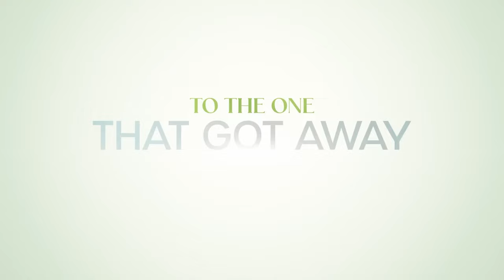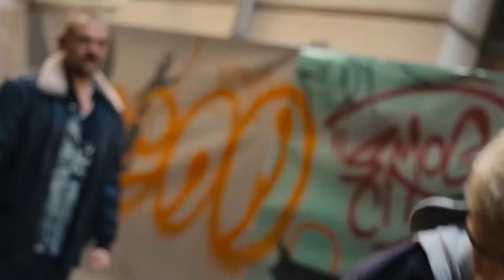Top 5 Best Movies on Netflix to Watch Now! 2024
Are you a movie buff looking for the best movies to watch on Netflix in 2024? Look no further because we have compiled a list of the top 5 best movies on Netflix to stream this year. From new releases to classic favorites, there is something for everyone on this list.

Our selection includes the best movies on Netflix, rated highly by viewers and critics alike. You can find the best netflix movies 2024 on this list, as well as the best movies on Netflix in 2024. These movies are sure to captivate you and leave you on the edge of your seat, with thrilling action scenes and gripping plotlines.

If you're looking for some new family movies to stream, we've got you covered with heartwarming and entertaining films that everyone can enjoy. We've also included new crime thriller movies that will keep you guessing until the very end, as well as some of the best horror movies on Netflix for those who love a good scare.

With the best Netflix movies comedy, you can sit back and relax with a hilarious comedy that will have you laughing out loud. And for those who love action movies, we've included the best action movies on Netflix, with intense fight scenes and adrenaline-pumping moments.

Netflix is constantly updating its library with new releases, so we've included the best new Netflix movies 2024 that you don't want to miss. Plus, we've also listed some of the good movies on Netflix that you may have missed or forgotten about.

So, what are you waiting for? Get ready to indulge in the best movies on Netflix, as we take you on a cinematic journey that will leave you wanting more. Whether you're looking for a good drama or a thrilling action movie, we've got you covered with our top 5 best movies on Netflix in 2024.

Timecodes:
0:00 Best movies on Netflix 2024
0:22 Top 5 Best movies on Netflix
1:40 Top 4 Best movies on Netflix
2:31 Top 3 Best movies on Netflix
3:28 Top 2 Best movies on Netflix
4:32 Top 1 Best movies on Netflix